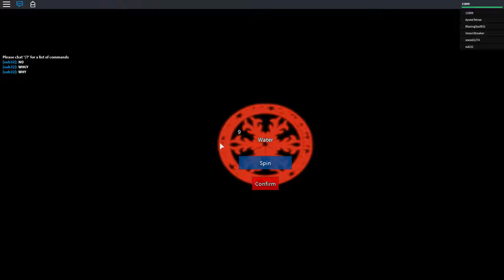Wood Wizard: Arc of the Elements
Now I have been given the ability to manipulate wood, don't underestimate me. "You're a wizard, Henry"